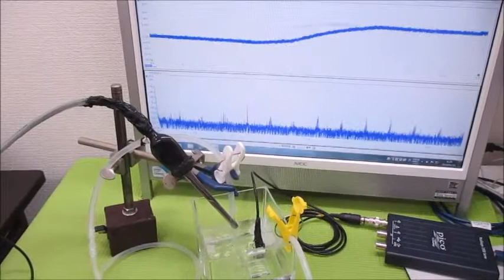オリジナル超音波実験 超音波システム研究所 ultrasonic-labo